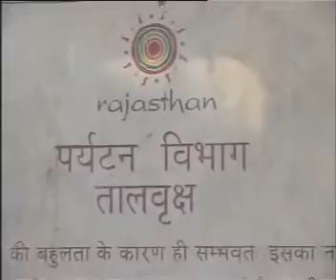14 11 09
Alwar Taal-Vraksha